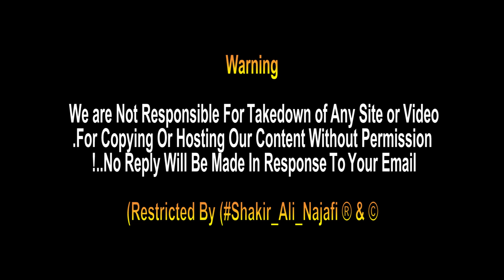Hazrat Ali as K City Me Momnin K Liye Rashan | Ramzan aur Eid K Liye | Najaf Ashraf Iraq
In The City of Imam Ali (AS) in Najaf
Eid and Ramadan Rashan Iraq